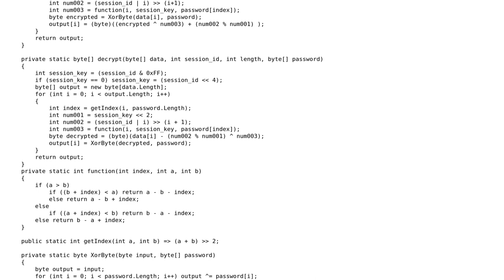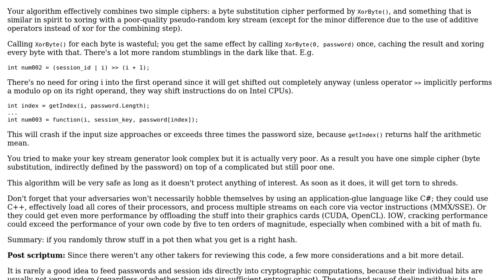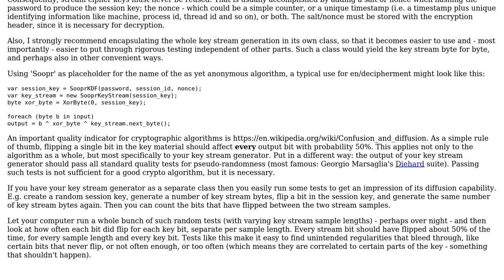Code Review: Encryption Algorithm in C#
With thanks & praise to God, and with thanks to the many people who have made this project possible! | Content (except music & images) licensed under CC BY-SA | Music | Images & others | With thanks to user null user DarthGizka user 200_success and the Stack Exchange Network Trademarks are property of their respective owners. You are responsible for your own actions.